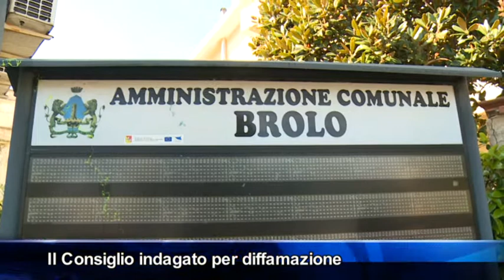Brolo, consiglieri "avvisati"